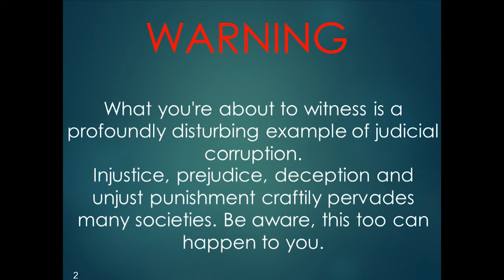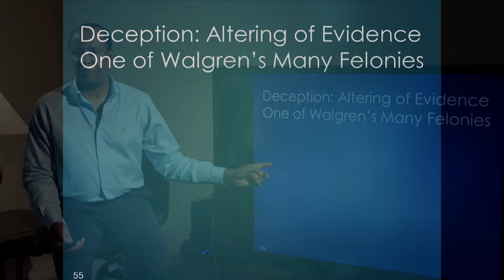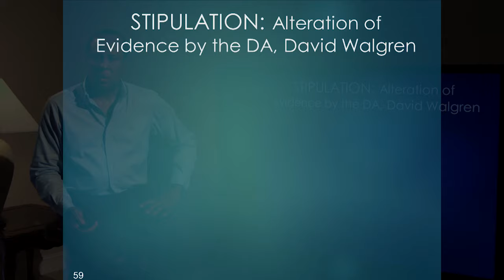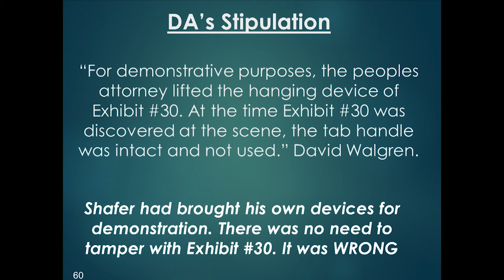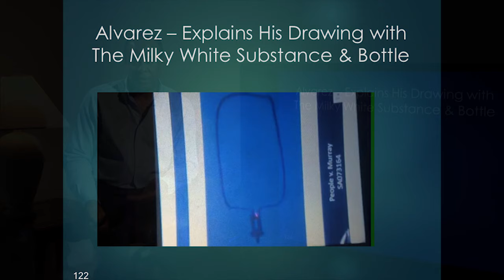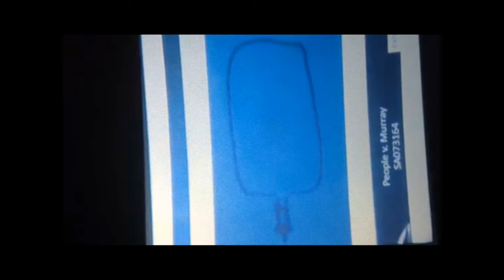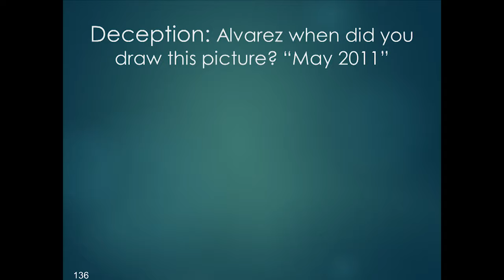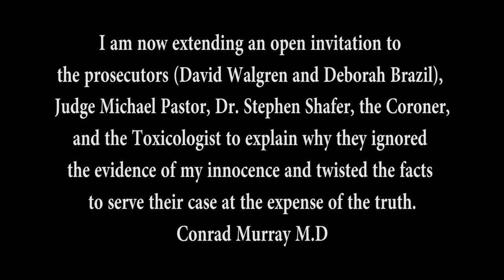Dr. Conrad Murray Talks Video - Excerpts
June 25, 2014 - Dr. Conrad Murray talks about the case involving the death of Michael Jackson publically for the first time and presents the inconsistencies brought forth by the prosecution through the court proceedings.  Dr. Murray uses actual trial footage to make his case that he was wrongfully charged.  For the complete version of this video, go